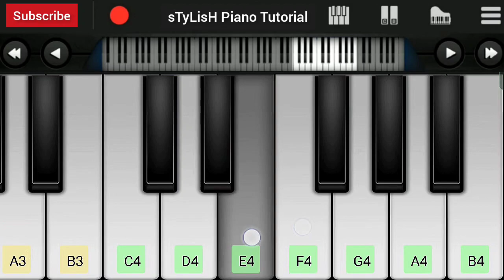Jail Karavegi Song Piano Tutorial | Haryanvi Song Piano Tutorial